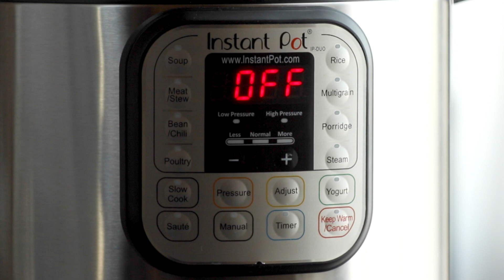Chili Garlic Instant Pot Noodles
Are noodles the best or are noodles the best? They are the actual best. You can build almost any type of meal around almost any type of noodles.

Brown Rice Noodles
Garlic Chili Paste
Instant Pot